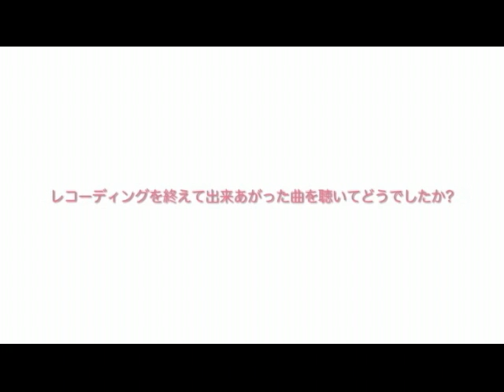special interview movie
miyu nagase